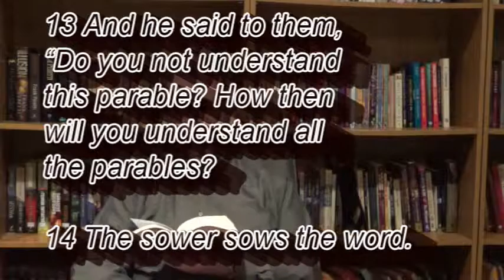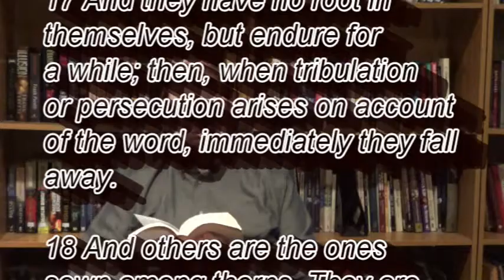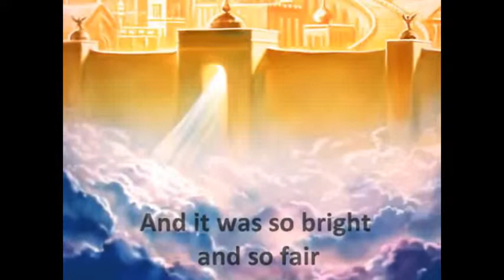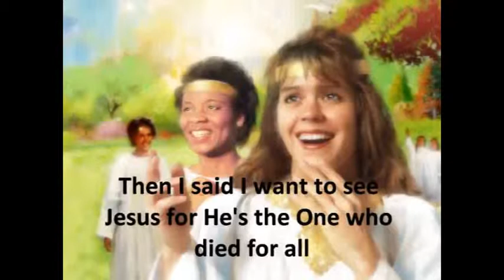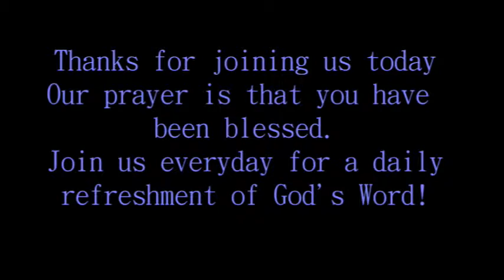The Rocky Soil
03 19 13  Songs:Title: "I Bowed On My Knees And Cried Holy" Artist: The Heritage Singers Album:  "He Still Speaks" Label: Chapel Records